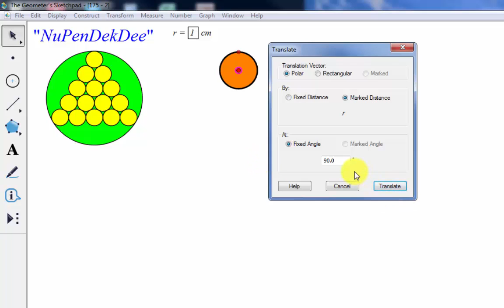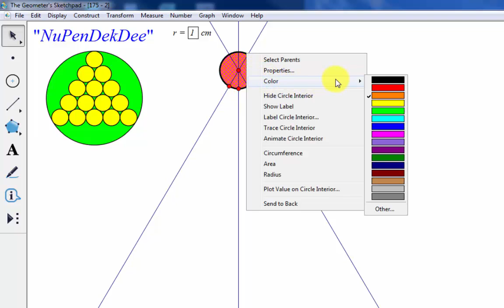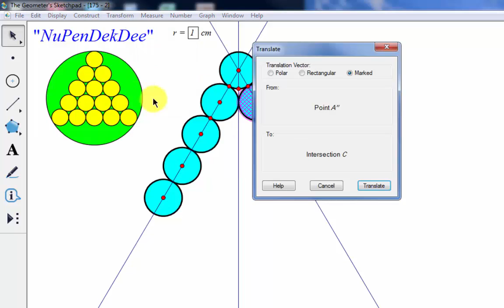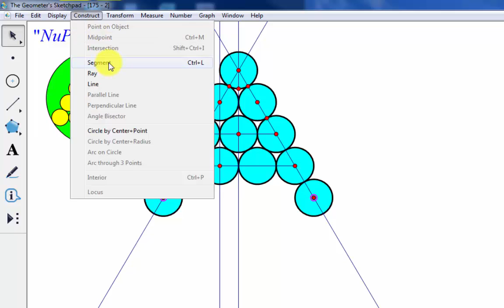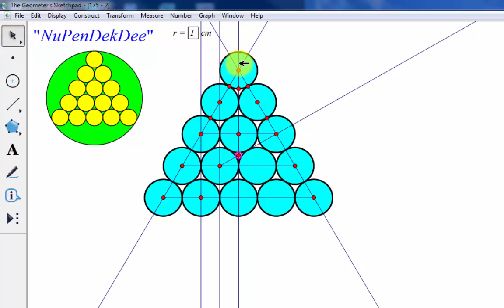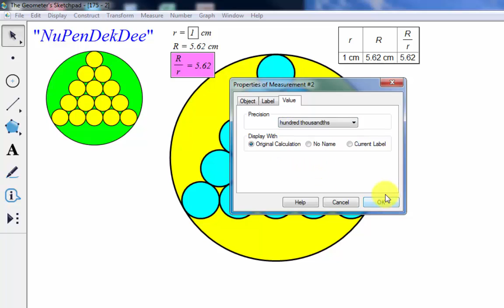Construction of Sangaku using GSP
In this video I'll show you how to construct sangaku problem using The Geometer's Sketchpad program.